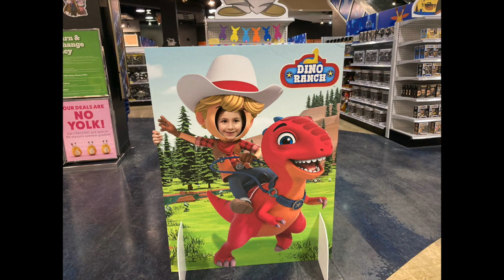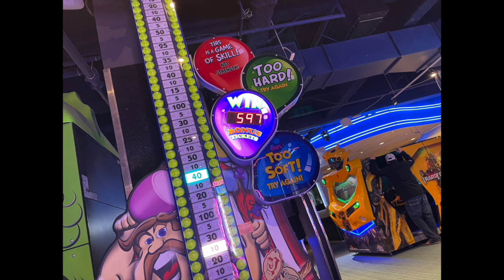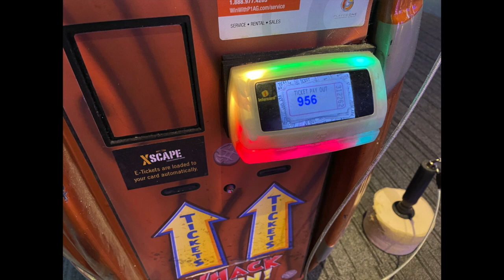Our Edmonton Trip from April 2022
SOCIALS:
I cannot help you and don’t want to waste your time or mine!

Cassondra-old
Chris-older
Alice- 7
Tobias- 5

Thanks for joining me here! I’m Cassondra, a homeschooling, Canadian mom of two living in Yellowknife, and this is a video showing you our Edmonton Trip from April 2022. I didn’t get a ton of video but I did get some good pictures! We visited a lot of fun places and had a great time! How long does it take to drive from Yellowknife to Edmonton you ask? 15.5 hours. :-)